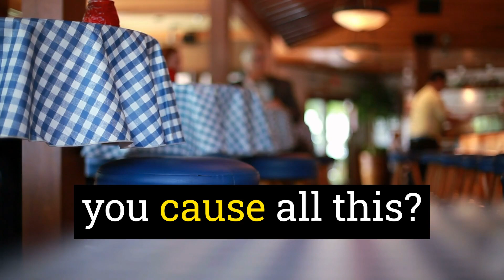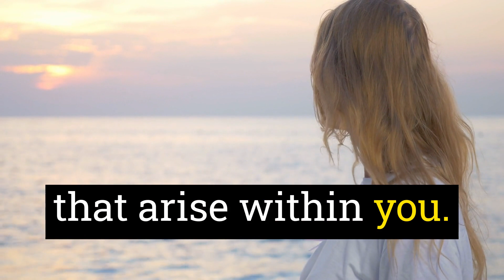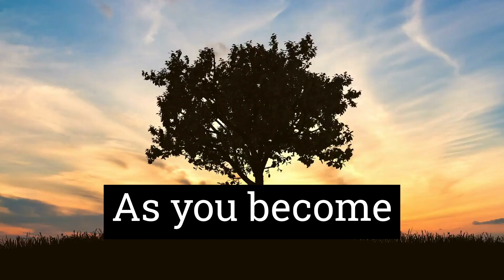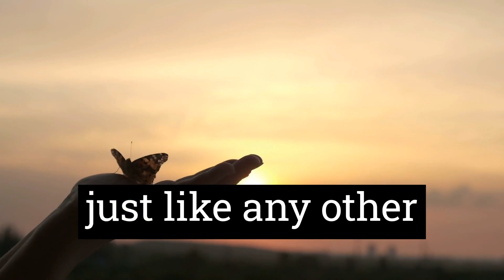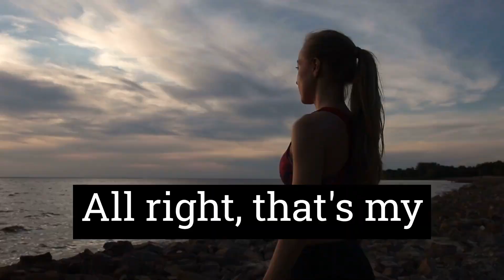Break Free from Emotional Chains | Discover the Path to Liberation!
Video Description:
🌟 Confront the pain body and embrace liberation! Part 2 of our transformative series explores "A New Earth" by Eckhart Tolle, delving into the concept of the pain body and how to transcend emotional baggage. Get ready to release its grip, become lighter, and conquer the world!

Tolle defines the pain body as "the accumulation of old emotional pain that almost all people carry in their energy field." But fear not! With awareness and practice, we can free ourselves from its grip and find lasting peace.

Join us on this transformative journey as we explore practical exercises to understand and transcend the pain body. Cultivate awareness, practice mindful presence, release identification, and cultivate compassion. Discover how disidentifying from the pain body empowers you to reclaim your true essence.

In the next section, we'll unlock the art of letting go, releasing attachments, and making space for joy and possibility. Brace yourself for a renewed sense of lightness and inner freedom!

for more transformative content and updates on upcoming episodes.

Get ready to liberate yourself and embrace the path of true freedom and joy. Watch now and witness your transformation unfold!

"Stay committed, stay curious, and embrace the power within you!" 🚀✨